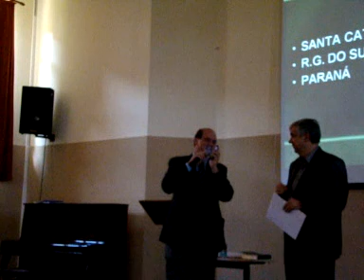Simpósio Mutirão de Natal - Mensagem de Geraldo Alckmin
Simpósio capacita voluntários para gestão de projetos sociais
Mensagem de Geraldo Alckmin
Simpósio  Mutirão de Natal

Para Sérgio Azevedo, um dos criadores do Mutirão de Natal, a idéia do simpósio é discutir as melhores formas de gerir o Mutirão, além de promover a troca de experiências para aprimorar o trabalho em cada cidade.